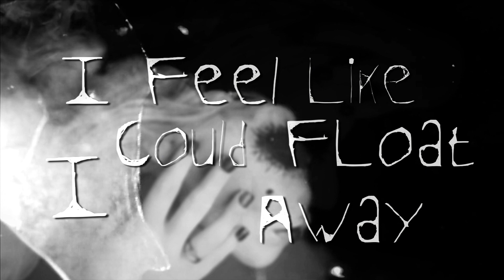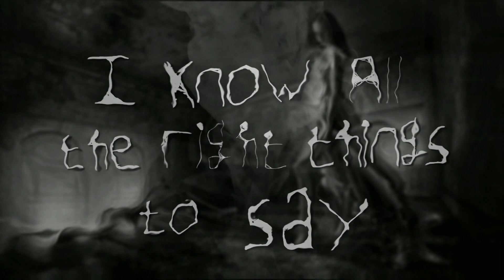JASMINE CROWE - SKELETON (Lyric Video)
Official lyric video for Jasmine Crowe's "Skeleton" directed by Jasmine Crowe and JAWs. Video made at DFF Studios.
Graphic design by Emily Shuttleworth

"SKELETON"

Verse:
Hunger taking over me
Craving beauty
Media and magazines
Images filling

Love this feeling
Of control

Half the person I used to be
Disappearing

Prechorus:
No one can stop me now
No one can take this from me
Nothing can bring me down
I feel like I could float away

Chorus:
So what's your secret
Dying to be thin
In my closet's a skeleton
Look in the mirror
A sick obsession
Now I can't hide the skeleton

Verse:
Try to fill this hole inside
Running on empty
Shove the pain down out of spite
All consuming

In my mind's eye, so alone
Feels like I'm losing all control
Distorted thoughts of my body
Weigh on me heavy

Prechorus:
You think I'm better now
I know all the right things to say

Verse:
Craving beauty
Disappearing

Prechorus:
No one can change this but me

Written/Produced/Performed by: Jasmine Crowe & Josh Carey
Mixed by Matt Marrin